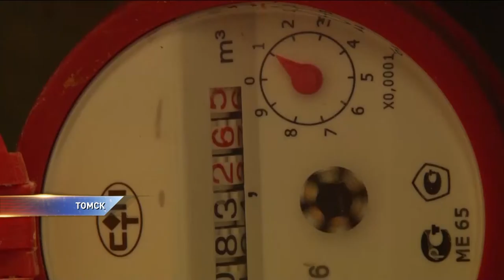В Томске отменяют мораторий на ОДН